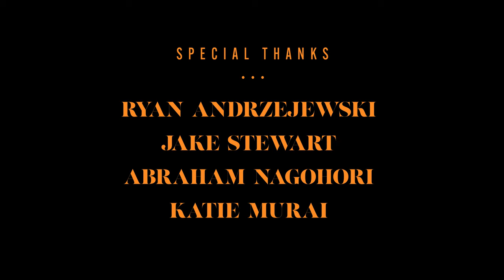Cinematic Fitness Video | Canon R5 x Polar Pro Anamorphic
“What Does It Take?” - I wanted to create an athlete spec ad to update my portfolio so last summer I directed & shot this project with Alex Tavares and Chase Lindgren. This summer we got some pick up shots and I finished up the edit. Big thanks to Chase and Alex for sticking through some long night and early morning shoots and helping lock down locations to make this possible.

Talent: Alex Tavares
Assistant Camera: Chase Lindgren
Lacrosse Extra: Camden Morris
Boxing Extra: Alexander Lluch

Huge thanks to everyone else that helped on this project!

Ryan Andrejewski
Jake Stewart
Abraham Nagahori
Katie Murai
Nate Nash
Rishi Patel
CCHS Security

Cathedral Catholic
Encinitas Boxing & Fitness
BXNG Solana Beach
Fit Athletic Club & Gym